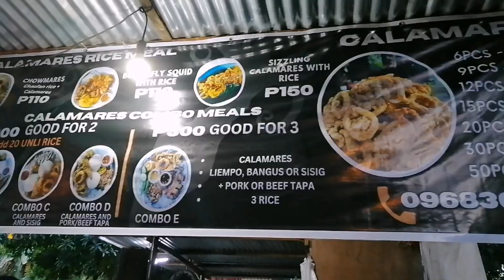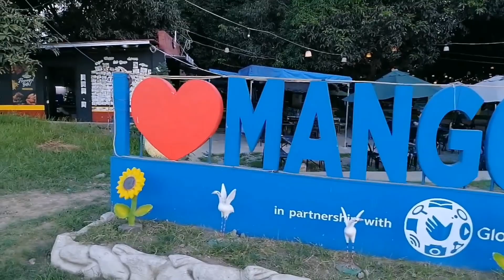Batang Quiapo Reviews/Amanda at Supremo hawak n Agustos